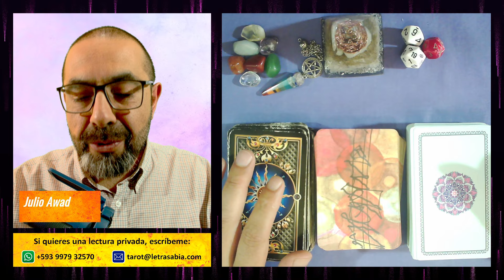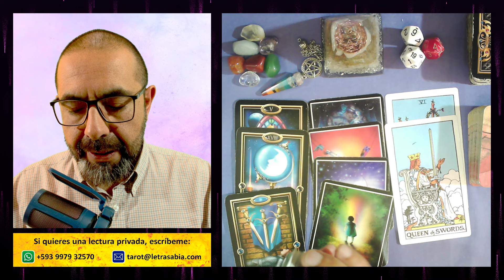♉ Anuncia PROSPERIDAD ¡Mira esta ESTRELLA brillante! 🤗🌈💰 TAURO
TAURO ♉ TAROT con tu 🔮 horóscopo, 🎲 números de la suerte, 🙏 afirmaciones positivas y mucho más.